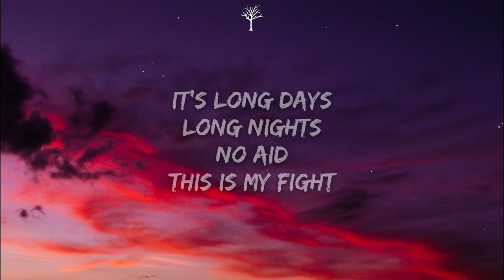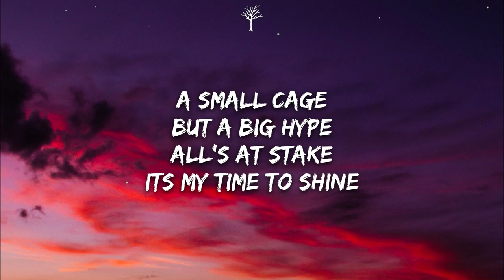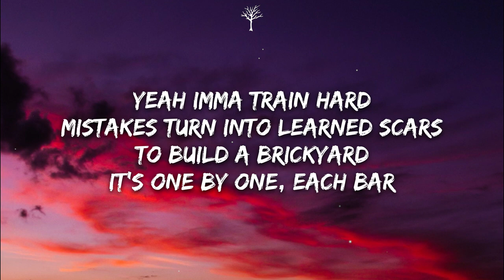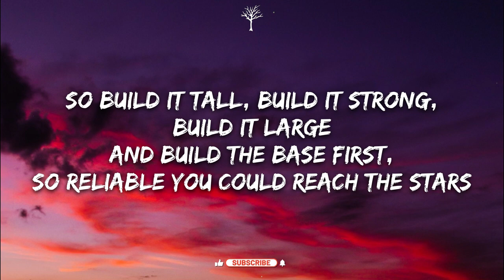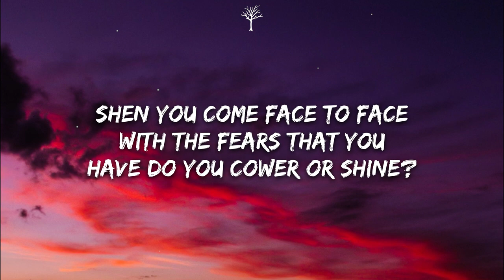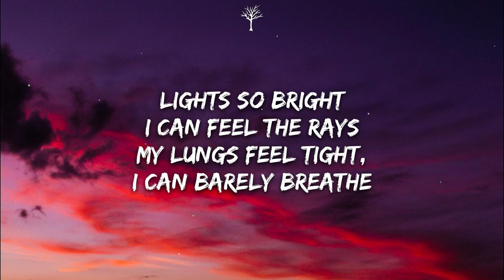NEFFEX - Brave (Lyrics)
🎤Lyrics:

VERSE 1:
It’s long days
Long nights
No aid
This is my fight
A small cage
But a big hype
All's at stake
Its my time to shine

Yeah imma train hard
Mistakes turn into learned scars
To build a brickyard
It's one by one, each bar
So build it tall, build it strong, build it large

And build the base first, so reliable you could reach the stars
HOOK: (2x)
Lights so bright I can feel the rays
My lungs feel tight, I can barely breathe
Sleepless nights waiting for the day
I wanna be strong, wanna be brave
Bloody hands wrapped covered up in tape
I might not be the best, but I never break
I will not surrender, I am a contender
I gotta be strong, gotta be brave…

VERSE 2:
There’s moments in time where you gotta step up, be courageous and grind...
Shen you come face to face with the fears that you have do you cower or shine?…
Today is the day, make a change to my life, I think it's about time!
I won't let fear hold me back anymore from me getting what's mine!
I’ll change, my brain, my thoughts
A new game, new rules, my laws
Step up, slay down, a new boss
I'll be the one starting my reign up at the top